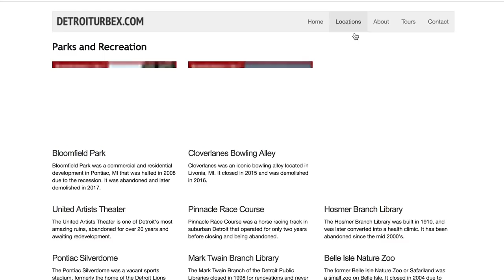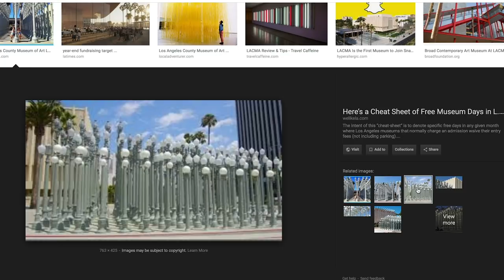How to find DOPE locations for photography.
Here's some of the things I do when thinking about finding new locations to shoot at.

Keep in mind that if you already know these things its okay, there are a lot of new photographers that struggle with finding places to shoot.

Appreciate you guys watching as always.